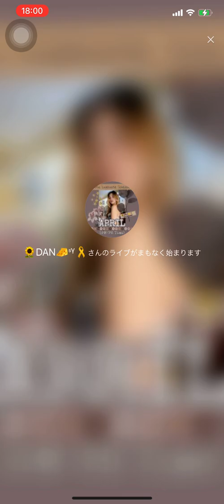DAN BIGO Music Live House